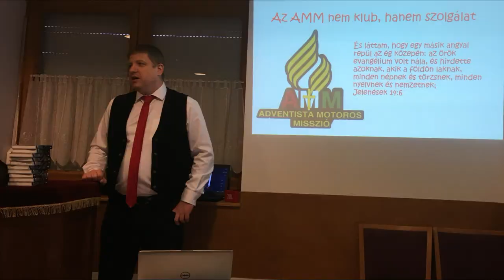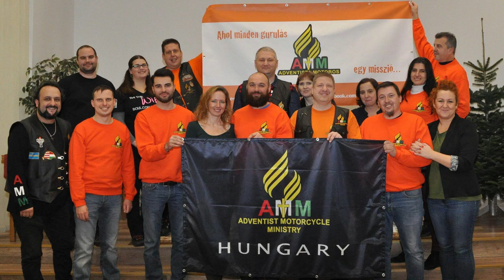Az AMM Hungary emlékei 2018-ból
Az Adventista Motoros Misszió 2018-as összefoglalója.